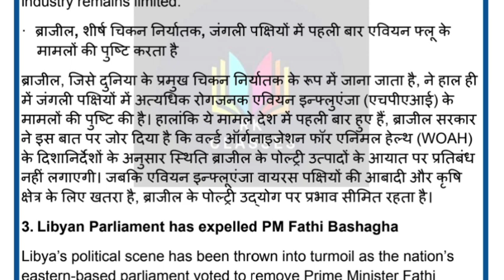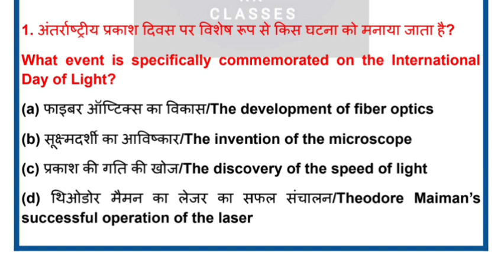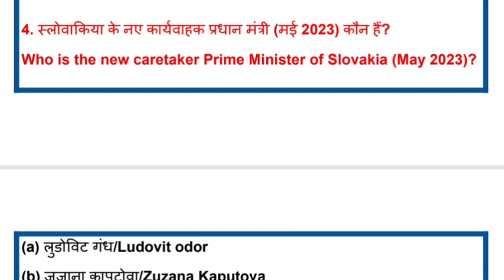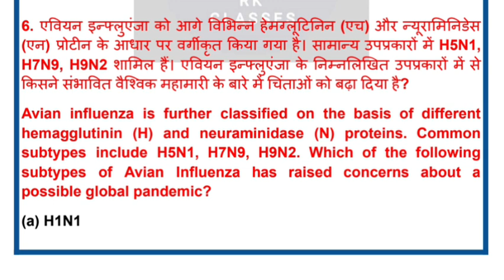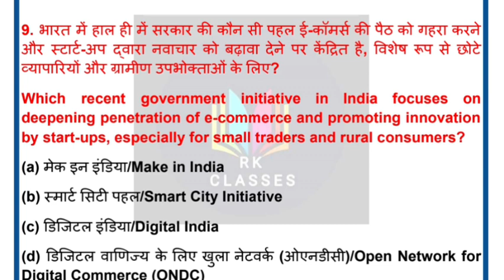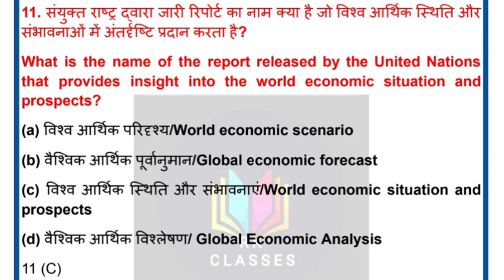19 May Upted 2023/ Daily Current Affairs/ BANK SSC RAILWAY OTHER EXAM